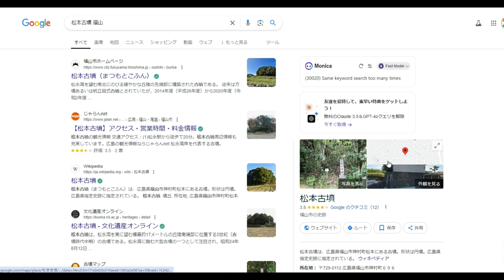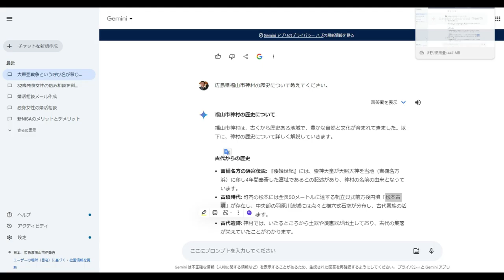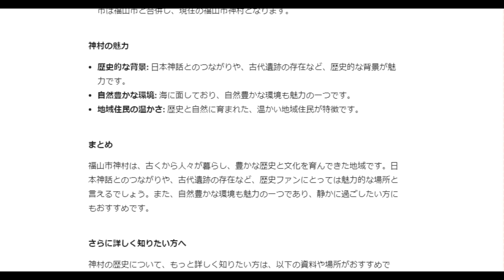【隠居TV】広島県福山市神村「松本古墳」天照大神との関係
前回の動画
【舞姫大学】広島県福山市神村町と天照大神との意外な関係（地名の由来）

「件名：速稼塾（あなたのお名前）」